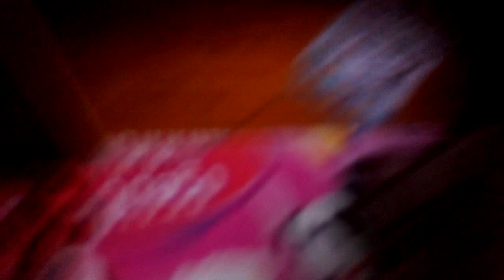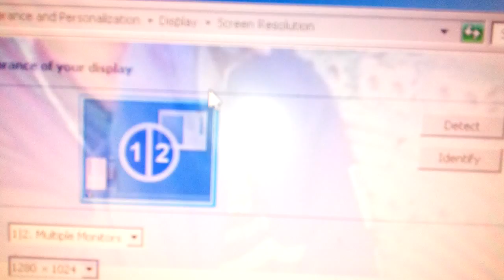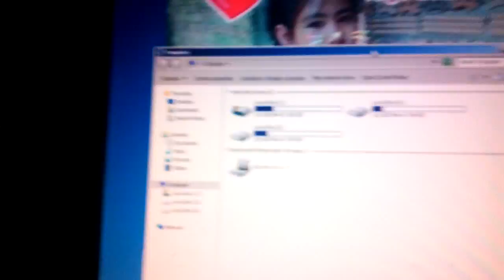สอนต่อคอมสองจอง่ายๆด้วยตัวคุณเอง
ภาพอาจไม่ชัดนะครับ